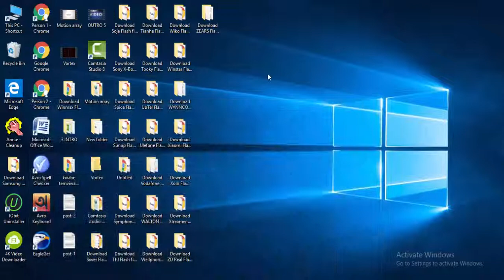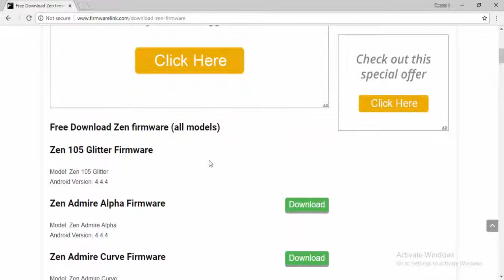Download ZEN Flash file for All Models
Download zen Flash file [all models]